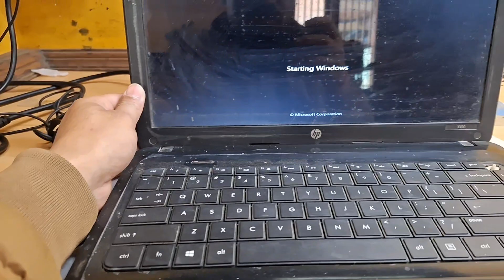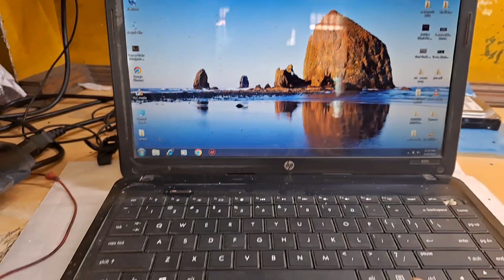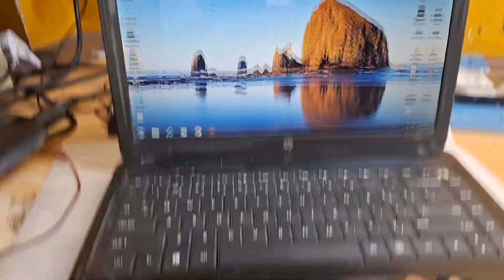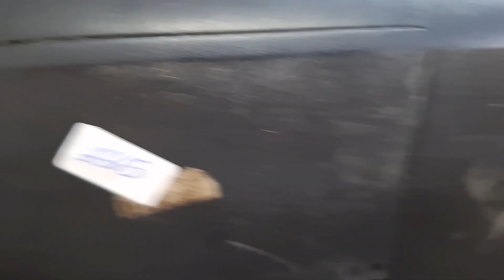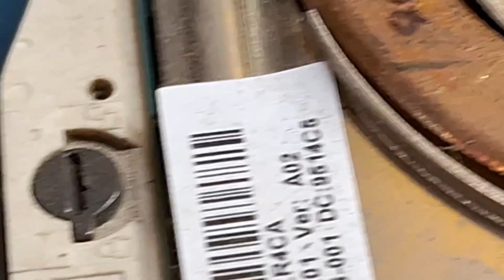लेपटॉप का usb port काम नहीं करता है ll How To Repair Laptop usb port ll usb port कैसे ठीक करें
कई सा भी लेपटॉप  हो अगर usb काम नहीं  करता है  इस किसिम का प्रॉब्लम आता हे आप सभीको मेरा अनुरोध हे । step by step फ़्लो करे  और मेरेवीडियो को पूरा देखे और भी समझ मे नहीं आया तो कमेंट करें। और चैनल को सपोर्ट करें धन्यवाद। 🙏👍

Your queries ….
Quick Support desktop PC

Quick Support laptop

how to fix usb port not working properly

usb port not working properly

laptop usb socket not working Problem

hp laptop usb port not working issue

how to repair laptop usb ports

hp laptop usb port broken

hp 1000  laptop usb ports not working

hp 450 laptop usb issues

1000 hp laptop usb kise repair kore

usb port को kise Thik kore

how to fix usb ports not working on laptop

how to fix usb ports not working my laptop

usb port broken in hp laptop